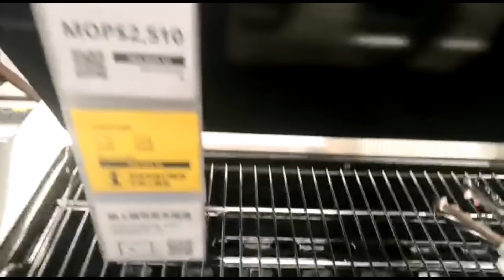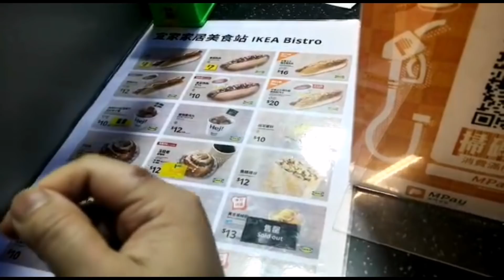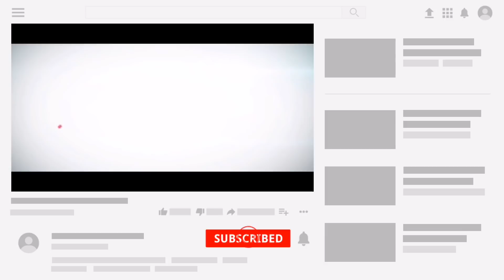A Day in My Life (window shopping)